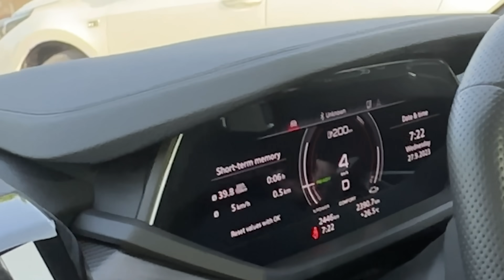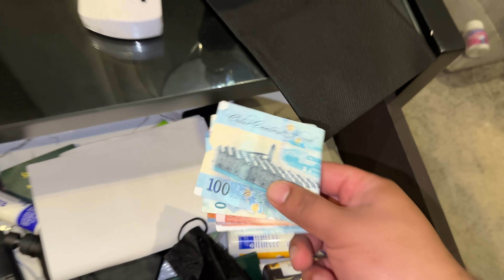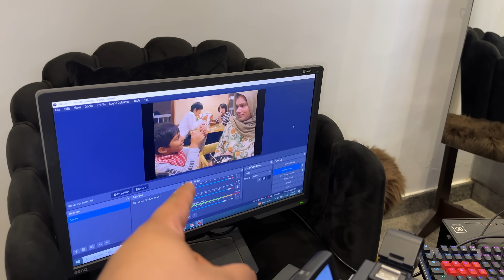My Wife Driving My Dream Car For The First Time 😱 | Aaj Ke Baad Nahi Chalane Doun Ga 😭